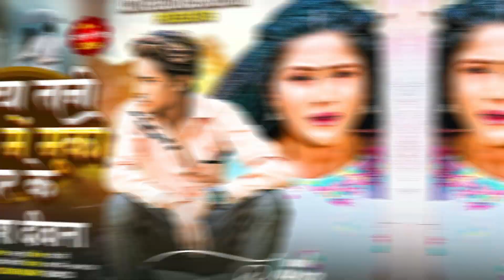हम जिया तानी रे छाती में मूका मार के | Dinesh Deewana | Chhati Me Muka Maar Ke | Bhojpuri Sad Song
Album :- हम जिया तानी रे छाती में मूका मार के
Song :- Ham Jiya Tani Re Chhati Me Muka Maar Ke
Singer :- Dinesh Deewana
Lyrics :- Balinder
Producer :- Sallu Bhai
Mix By :- Pradeep Premi
Recording :-  Perfact Studio Motihari
Digital Head :- Sandeep Roy
Company :- Active Records Bhojpuri